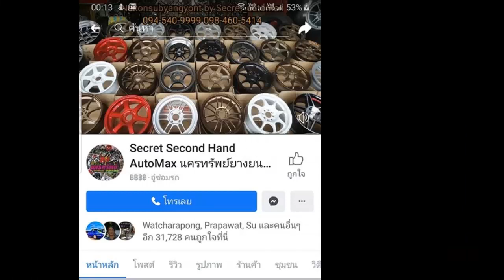รีวิวIsuzu Dmax จัดล้อTE37 18x9.5/10.5 et25/30 ทำสีดำด้านขอบเงา ยางSumaxx 245/45-275/40r18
Isuzu
ล้อ TE37 18x9.5/10.5 et25/30 ทำสีดำด้านขอบเงา
ยาง Sumaxx 245/45-275/40r18
📲𝐋𝐢𝐧𝐞𝐈𝐃 : 𝗻𝗮𝗸𝗼𝗻𝗽𝗼𝗻𝗴
⌨แชทด่วน m.me/nakonsubyangyont